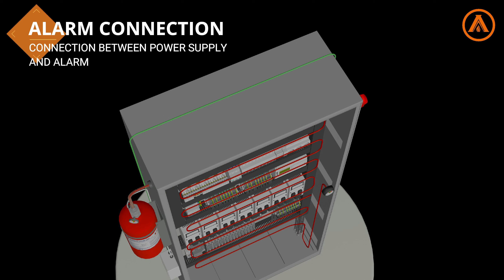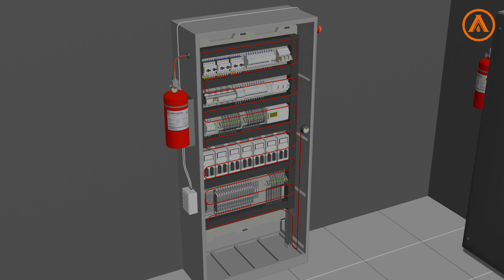Akronex Micro Gas Fire Suppression Systems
Küçük Hacimler İçin Söndürme Sistemi;
Elektrik panoları, araçlar ve IT Server’lar için en uygun yangın söndürme sistemidir.
Son birkaç yıl içerisinde Sanayi tipi cihazların ve araçların boyutu ve mali değeri hızla artmaya başladı.
Cihazların maliyetinin artması, bu cihazları yangına karşı en ucuz maliyette korumakta daha büyük bir önem kazandı.
Bu sistem özellikle , Elektrik Panoları , IT Server’lar, ulaşım ve sanayi tipi araçlar gibi uygulamalar için dizayn edilmiştir.

Not expensive fire suppression system for electrical panels, vehicles and IT servers. In the last few years the size and financial value of industrial equipments and vehicles are growing rapidly. The growth of material value of devices increases the necessity of usage of not expensive reliable systems of fire protection.